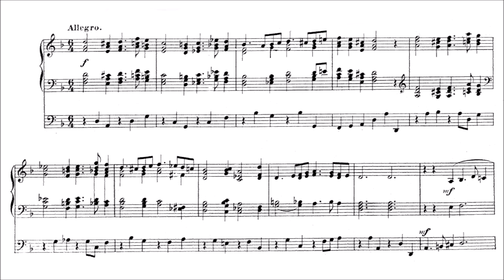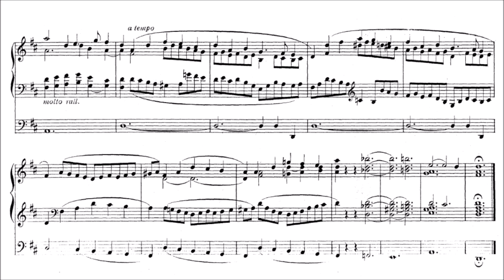STANFORD Postlude in D Minor, op. 105 no. 6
Recorded on the Casavant Organ at St. Paul's Bloor St in Toronto featuring the organ's orchestral stops and the enclosed Tuba division. This organ which inspired Willan's famous Introduction, Passacaglia, and Fugue is one of the finest organs in Canada.